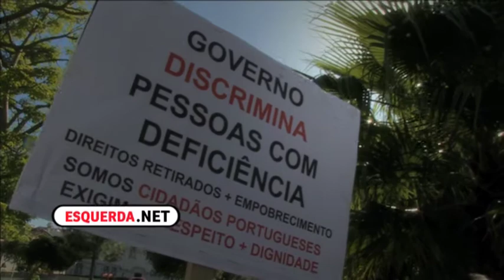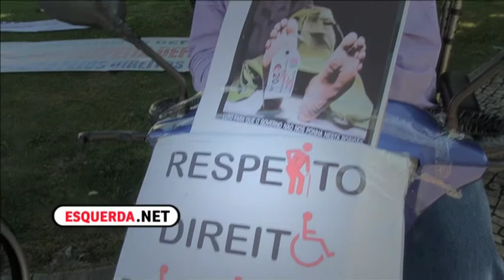ESQUERDA.NET | Concentração em defesa dos direitos dos deficientes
A APD, Associação Portuguesa de Deficientes, organizou uma concentração frente ao Ministério da Solidariedade, Emprego e Segurança Social em Lisboa, que reuniu várias organizações de defesa e apoio na área dos portadores de deficiências.
Ana Sezudo, presidente da APD e o deputado do Bloco de Esquerda Pedro Filipe Soares falaram ao esquerda.net nesta iniciativa de protesto em defesa dos direitos dos deficientes em Portugal.